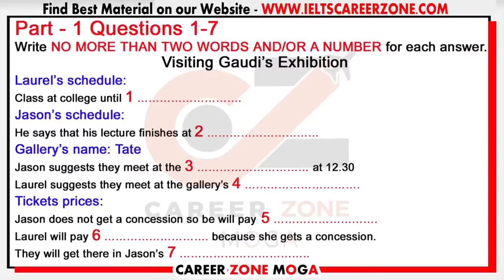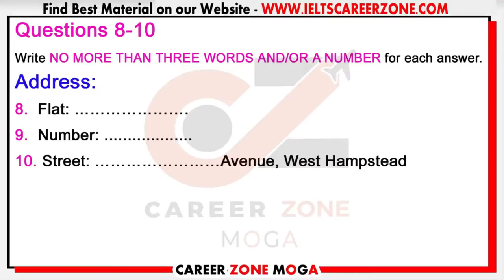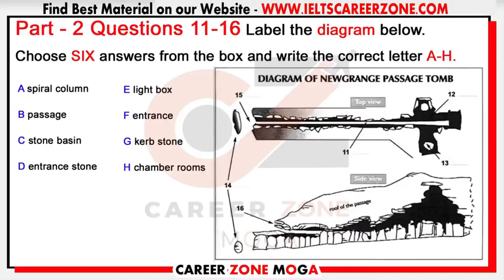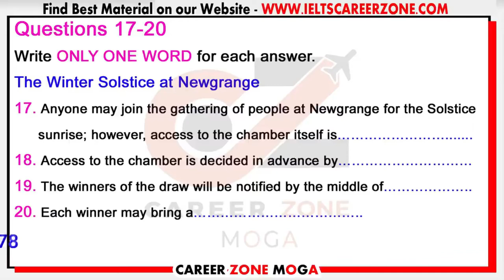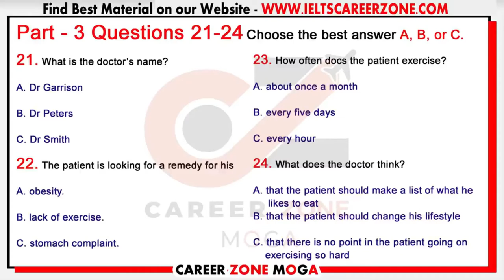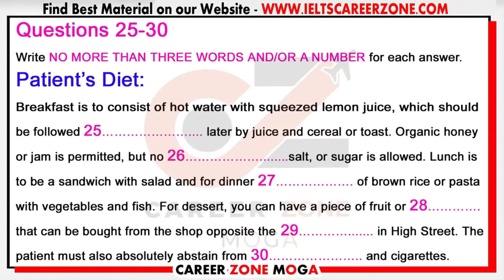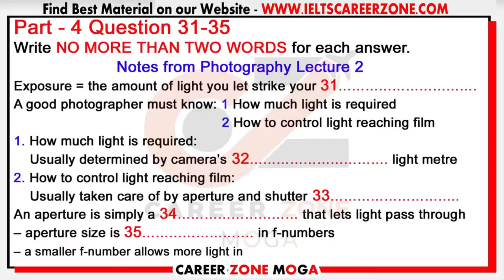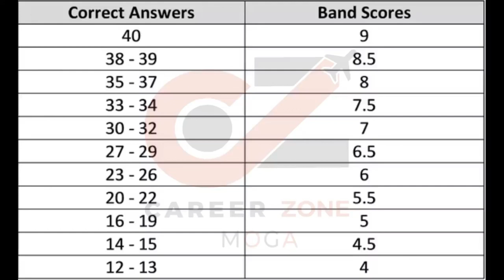IELTS Listening Practice Test 2021 with Answers | 09.04.2021